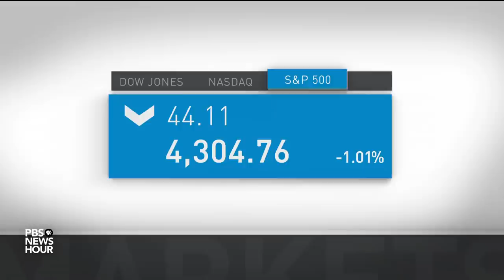News Wrap: Stocks fall amid Russian incursion in eastern Ukraine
In our news wrap Tuesday, stocks fell as Wall Street was shaken up by Russia's incursion into eastern Ukraine, the federal civil rights trial stemming from George Floyd's death wound down in Minnesota, the U.S. Supreme Court agreed to hear a new case involving religion and the rights of LGBTQ people, and Hong Kong ordered compulsory COVID-19 testing for its entire population.